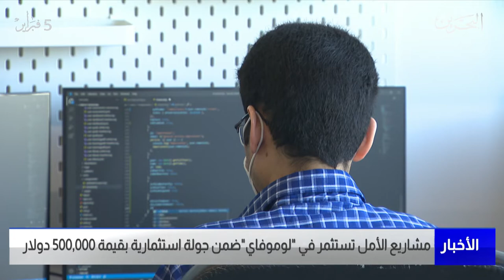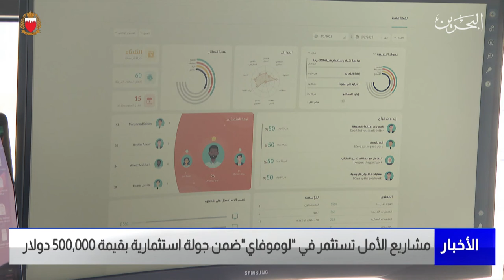البحرين مركز الأخبار : مشاريع الأمل تستثمر في لوموفاي ضمن جولة إستثمارية بقيمة 500.00 دولار